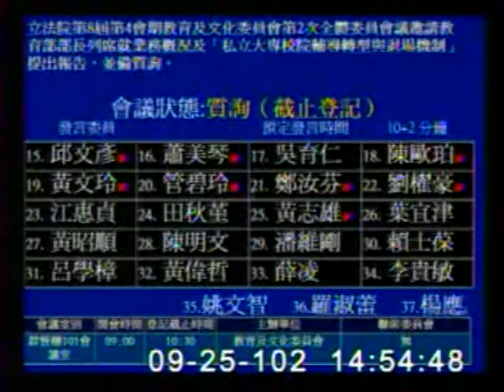2013-09-25 邱文彥 發言片段, 第8屆第4會期教育及文化委員會第2次全體委員會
會議簡介: 立法院第8屆第4會期教育及文化委員會第2次全體委員會議邀請教育部部長列席就業務概況及「私立大專校院輔

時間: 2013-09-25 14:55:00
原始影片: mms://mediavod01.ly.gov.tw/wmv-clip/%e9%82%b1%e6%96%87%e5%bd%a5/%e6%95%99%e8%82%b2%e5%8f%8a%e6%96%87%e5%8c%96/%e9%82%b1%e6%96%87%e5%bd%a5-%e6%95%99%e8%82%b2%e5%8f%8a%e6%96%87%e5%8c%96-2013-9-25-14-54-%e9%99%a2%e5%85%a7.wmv